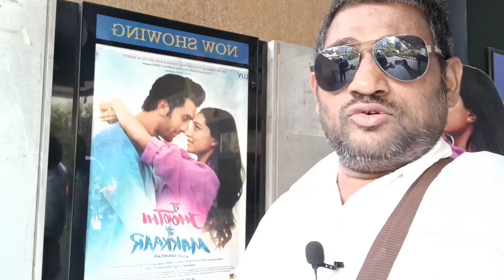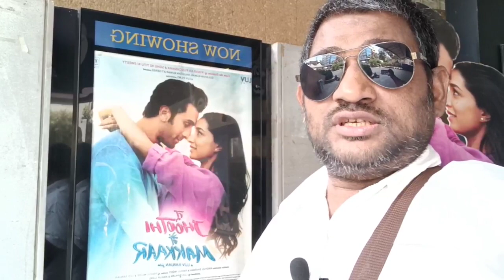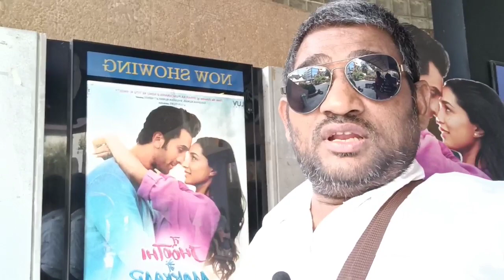TU JHOOTHI MAIN MAKKAR first day first show full movie Review by auto wale uncle Cinepo Andheri West